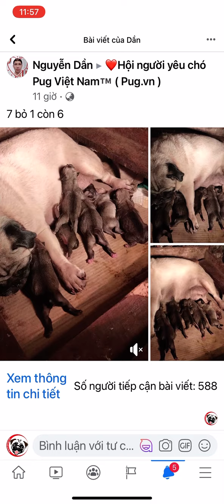7 bỏ 1 còn 6 |❤️ Chó Pug | Chó Mặt Xệ | Pug Dog | Pet Dog!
7 bỏ 1 còn 6
❤️Hội người yêu chó Pug Việt Nam™️
Chợ c.h.ó c.ảnh, mua bán sôi nổi
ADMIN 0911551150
| ❤️ Hội người yêu chó Pug Việt Nam!
|❤️ Chó Pug | Chó Mặt Xệ | Pug Dog | Pet Dog!